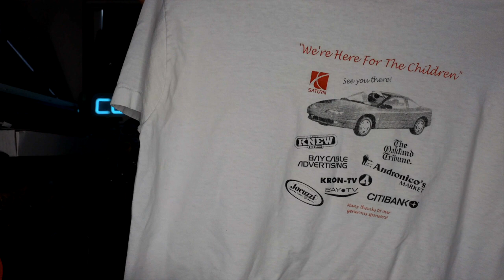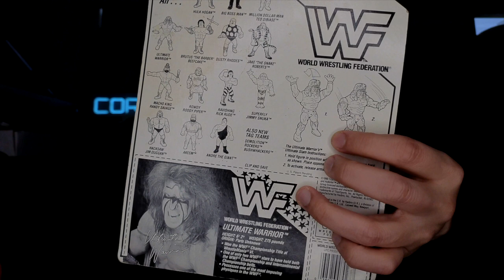Vintage Hunting Ep. 2- Scraping the bottom of the barrel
Its a hard life trying to find vintage things out in the wild but here's what I've found in nearly three weeks